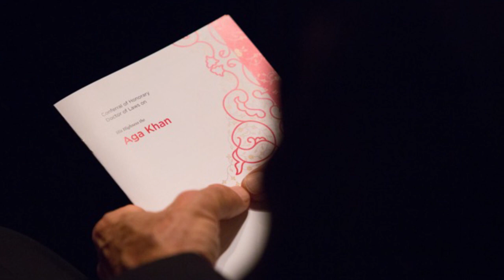Urdu Ginan || Noor-E-Parwardigar || Recited by Zenab Shah and Munir G || Presented by Shan-E-Tajalli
Poet: Professor Dr. Allama Nasir-al Din Nasir Hunzai (S.I)
Kalam / Poetry: Noor-E-Parwardigar
Album: IMAM E ZAMAN
Singer: Zenab Shah and Munir Gillani
Music Recorded: Pros N Cons Production House
Music Composer: Alyas Nasiri
Album Release: 2010